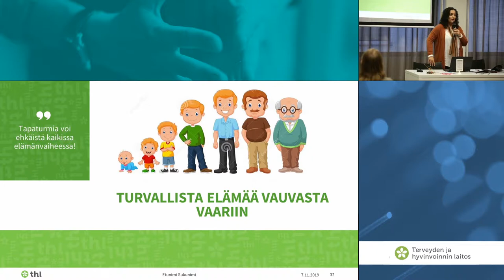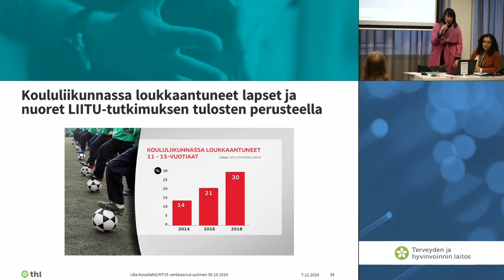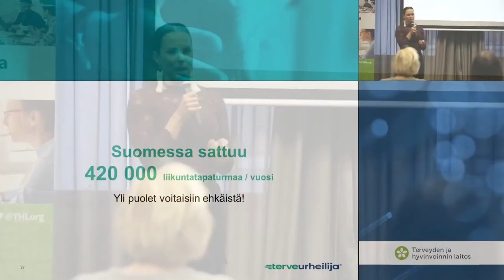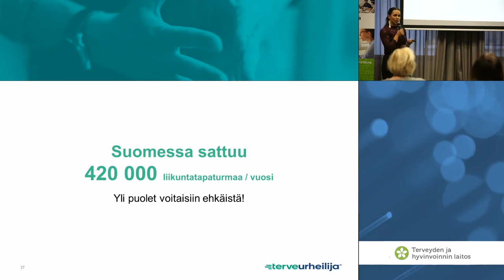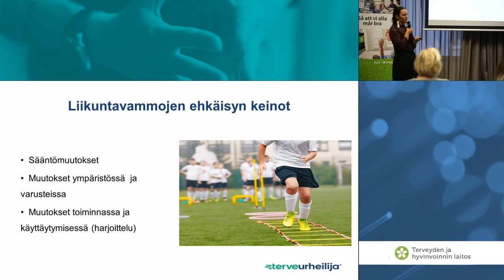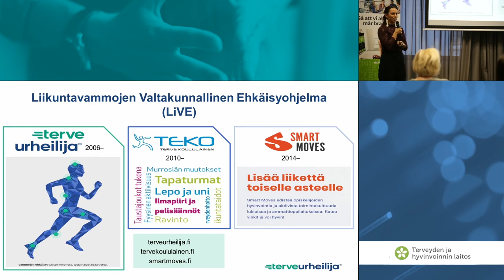Lapset ja nuoret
Ulla Korpilahti, kehittämispäällikkö, THL
Mari Leppänen, tutkimus- ja kehittämispäällikkö,  UKK-instituutti